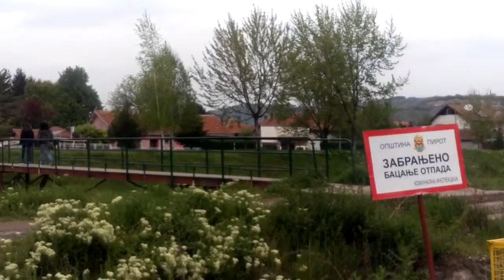I dalje isto... 23.04.2014.